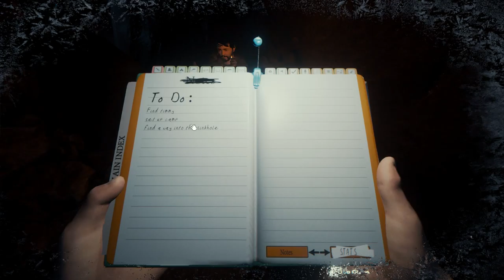The Forest | w/ Grizz1y_Bear and one_free_man! Episode 7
Katana! Fuck Yeah!

Josh (one_free_man) does not currently have a channel, but he will eventually!